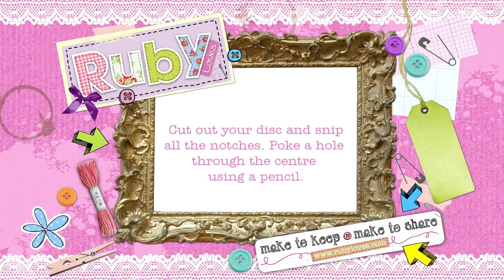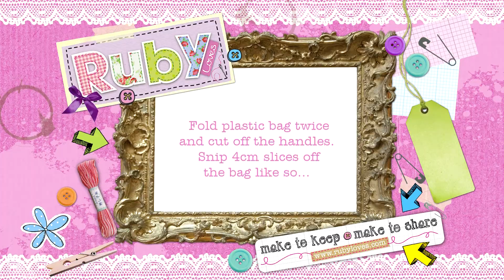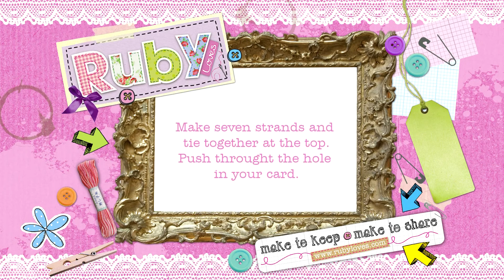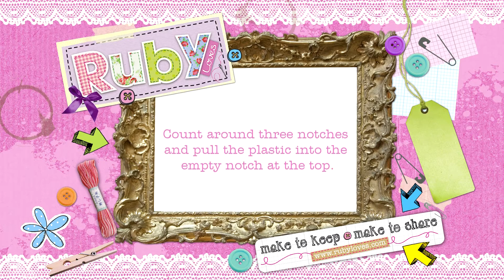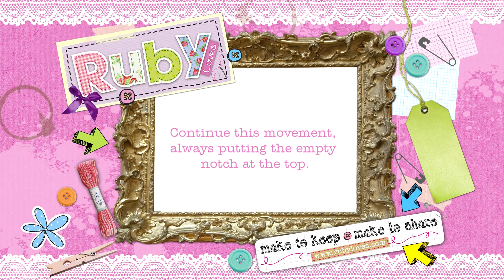How To Make Plarn | Ruby Loves Magazine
Plarn is braided plastic bags - it's an eco and purse-friendly craft for all ages! Here, Ruby shows you how to make a plarn disc and get started!

for more craft tutorials and inspiration!